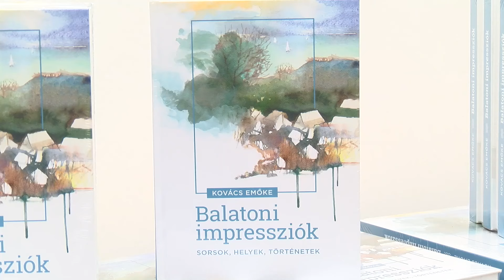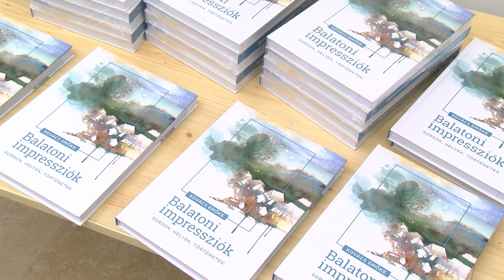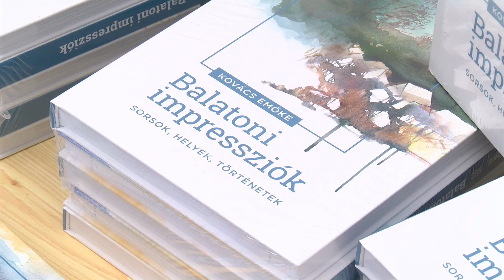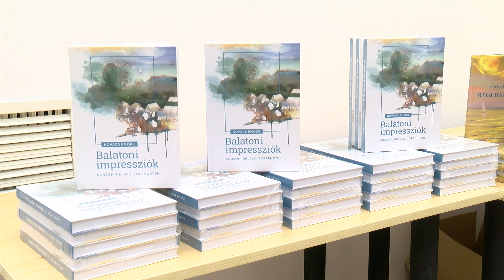Kovács Emőke balatoni impressziói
Vajon hogy élt a Balatonon Krúdy Gyula, a ködlovag, akinek utolsó napjairól aztán Márai Sándor írt egy csodálatos regényt Szinbád hazamegy címmel? Ki volt a Balaton francia kertésze, és milyen izgalmas utat járt be a két festőnő: Sass-Brunner Erzsébet és lánya, Brunner Erzsébet? Többek között ez is kiderül Kovács Emőke történész legújabb, Balatoni impressziók című kötetéből, amit a Vaszary Galériában mutattak be július 19-én.